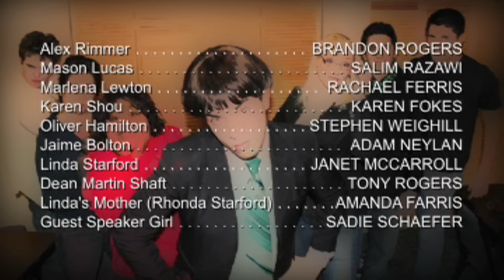Theater Class - S1 Ep 11: The Sleepover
THE CLASS WORKS LATE as they run a twenty-four hour rehearsal in the classroom. Mr. Rimmer (BRANDON ROGERS) gets locked out of the school, while Oliver (STEPHEN WEIGHILL) and Marlena (RACHAEL FERRIS) have a party of their own. SALIM RAZAWI, KAREN FOKES, ADAM NEYLAN, TONY ROGERS, JANET MCCARROLL, and AMANDA FARRIS also star.